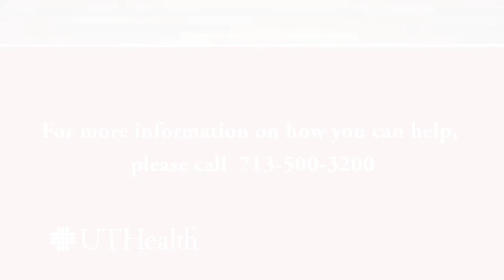Children’s Learning Institute - Play And Learning Strategies (PALS)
Ursula Y. Johnson, Ph.D., assistant professor in the Department of Pediatrics at McGovern Medical School at UTHealth. Dr. Johnson discusses the Children’s Learning Institute research called Play And Learning Strategies (PALS). It is not just about changing the parents’ knowledge about how to be responsive to their children, it's about changing behaviors.